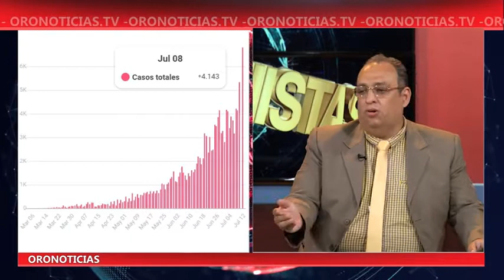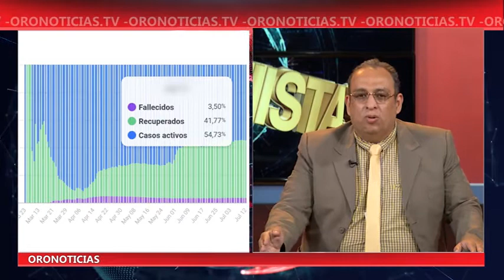Protagonista yamil cure parte 2 | Oro Noticias